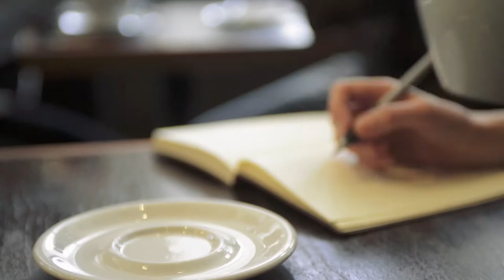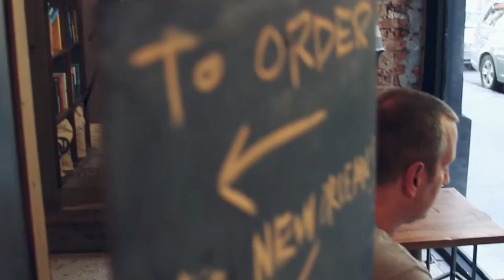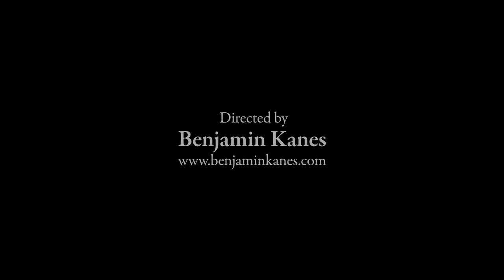Stay Regular Shorts- Stacy Spikes "The Reverse Commute"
Film producer and founder of MoviePass Stacy Spikes sits down with Birch Coffee's Jeremy Lyman to talk about coffee, switching from the music industry to the film industry, and starting MoviePass.